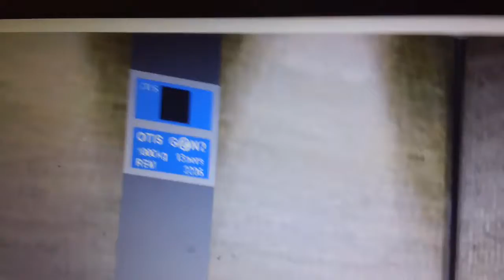115. Skyscrakersim Otis Gen2 Hydraullic Rooftop Elevator At Magnolia Building